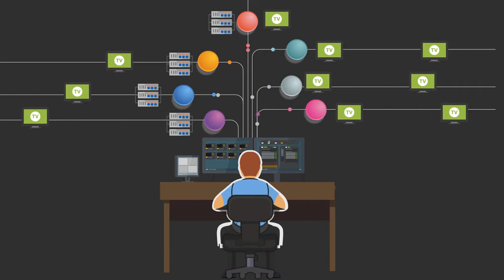Automated Playout System - Vector 3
VectorBox offers simultaneous ingest and playout with graphics from a single chassis and takes the channel-in-a-box solution to new heights of versatility and reliability.

VectorBox is the standard of quality for channels that are looking for a cost-effective solution for their playout. Besides automating continuity playout, VectorBox generates live graphics to enable full channel branding. Integral use of XML for all metadata guarantees compatibility with any database or file system.

With more than 1000 installed around the world, the VectorBox support make it the undisputed total playout solution.